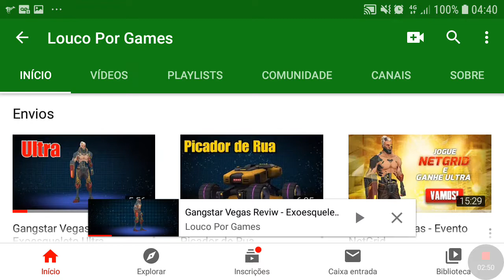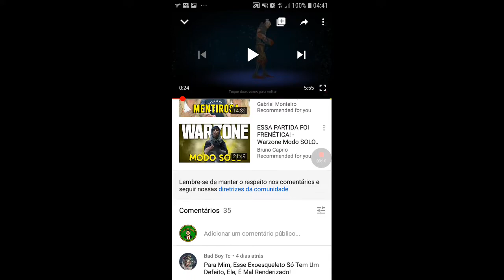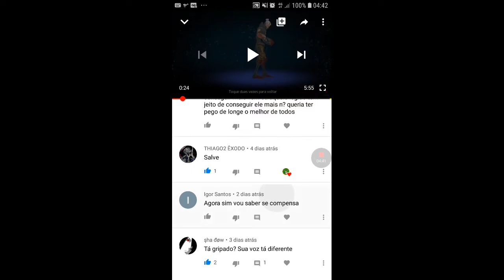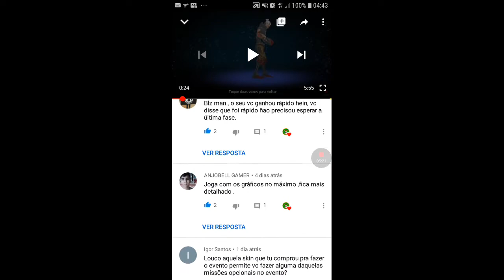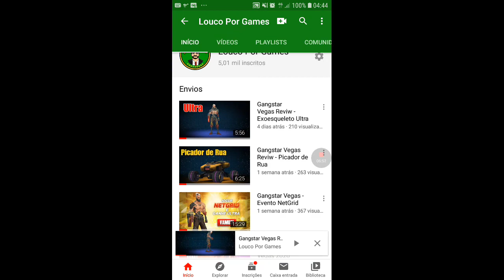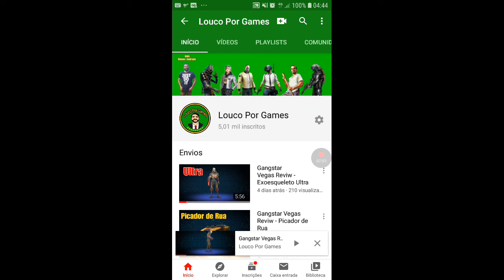Especial 5k de inscrição - Louco Por Games❤❤❤